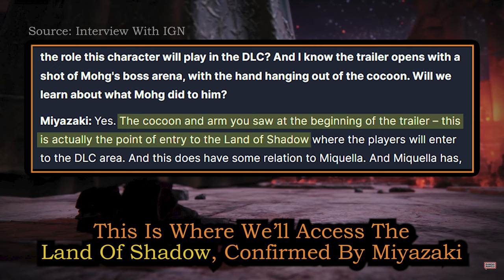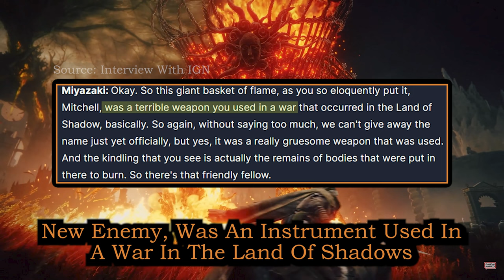Gameplay Trailer Analysis | ELDEN RING: Shadow Of The Erdtree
ELDEN RING Shadow Of The Erdtree Trailer Analysis:
Today I look at the Elden Ring DLC trailer and point out facts and little details you might have missed!
I have alot of fun making these videos and I hope you had just as much fun watching! 🧡
[ Timestamps ]
0:00 - Trailer Analysis
8:32 - Outro
[ Softwares Used ]
OBS
ELDEN RING PC Version
[ Music Used ]
Dark Souls 1 OST